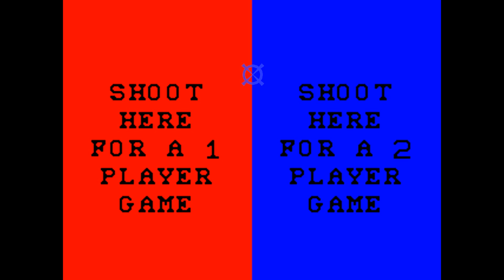Chiller Arcade MAME Gameplay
A shitty light gun game that no doubt gave tons of unsuspecting kids horrible nightmares and angered a lot of parents. Too bad it's not even fun.